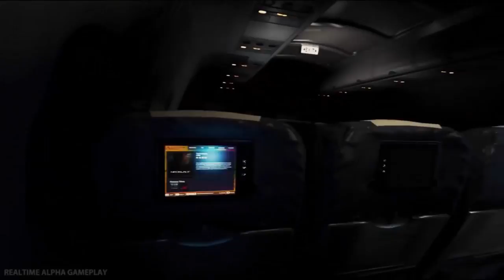let's play The Forest #005 - freudige forstdurchquerung